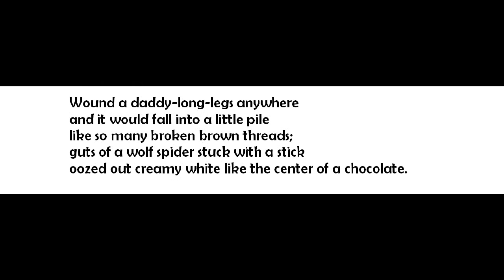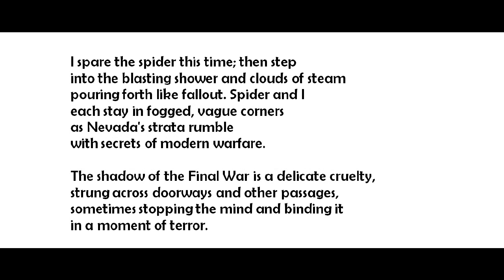"Spider Killing," by Hans Ostrom